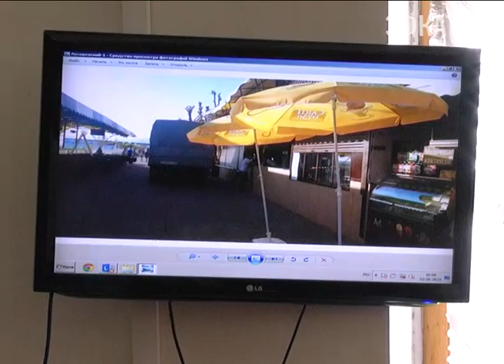Все сочинские пляжи должны были открыться 1 июня. Новости Сочи Эфкате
Не готов к сезону — готовься к уголовной ответственности. Городские власти вынуждены применить жёсткие меры к владельцам пляжей, которые не благоустроили свои территории. Нерадивых хозяев пригласили в администрацию Сочи на межведомственное совещание.
Сочи. Новости.
Телеканал Эфкате.